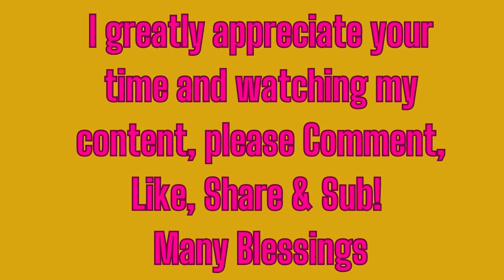Are you feeling like you're about to crawl out of your skin? Is EVRYTHING triggering you? Why?